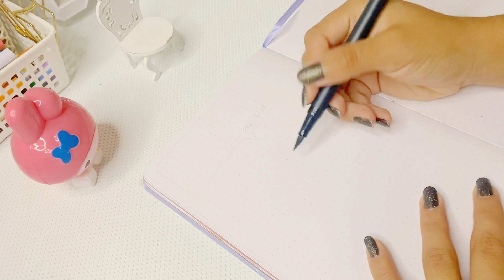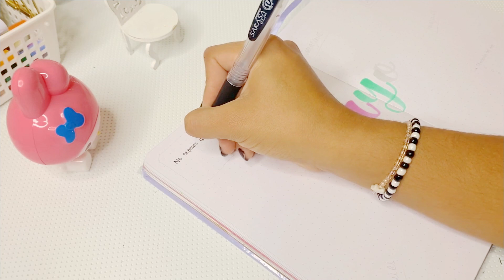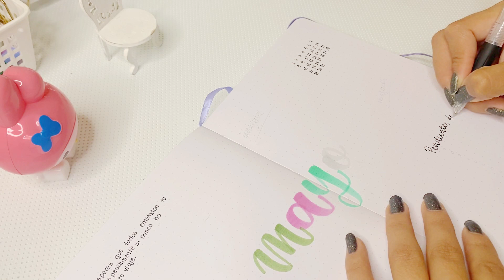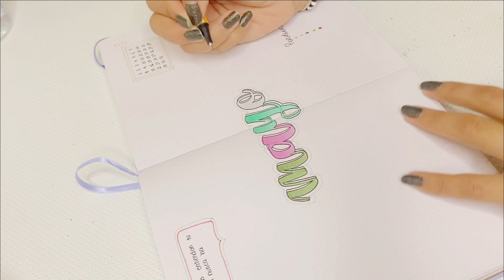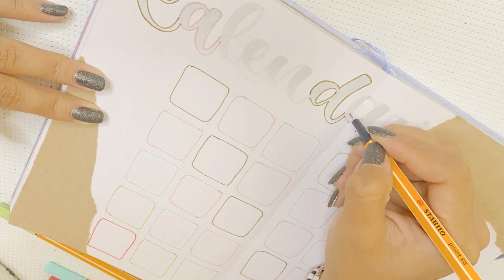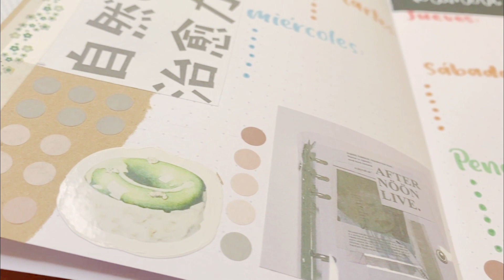PLANEA CONMIGO - BULLET JOURNAL MAYO 2022!! 💗🌿✨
¡Hoooola a todos! Hoy les traigo por fin un nuevo video! Les muestro mi planeación del mes de Mayo 2022 para el bullet journal!! ♥

La música reproducida en este video NO me pertenece, a continuación sus respectivos créditos a sus autores:

- Music by Citrus Avenue - My Coffee is Hot and Your Beer is Cold